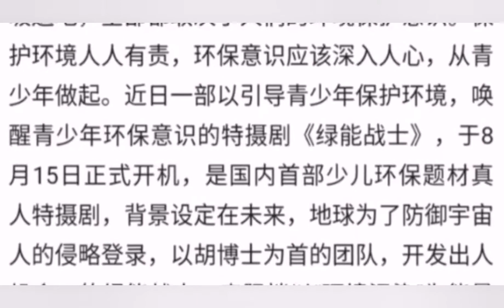GREEN ENERGY WARRIOR (绿能战士) toku 🇨🇳